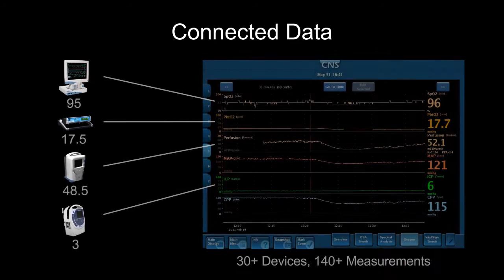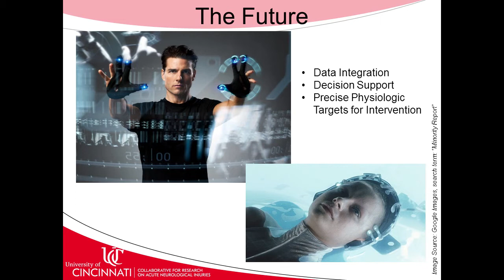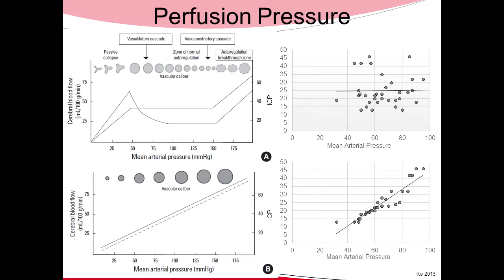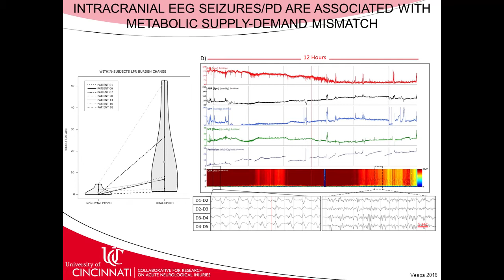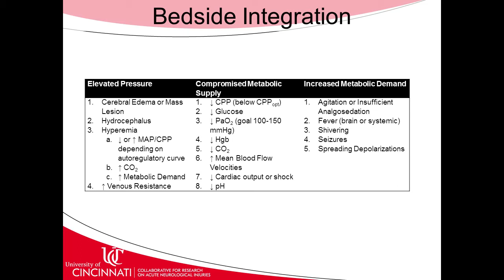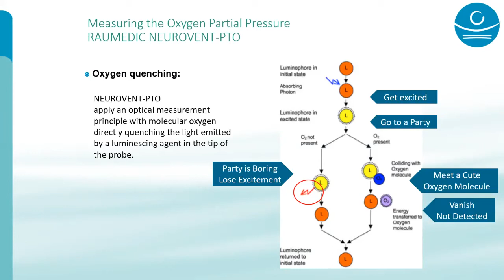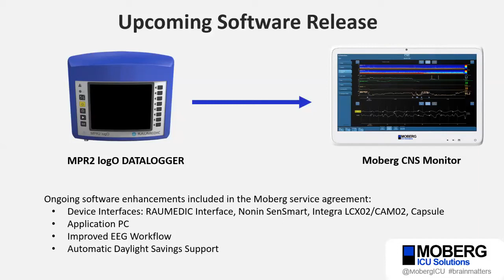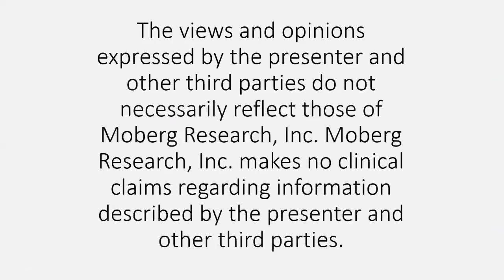Brain Matters: April 2018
Interpreting and Reporting Multimodal Neuromonitoring Data: A Medical Record for the Brain

Description:
This month on Brain Matters, Dr. Brandon Foreman, MD, FACNS demonstrates how he records multimodal data and uses this new "medical record for the brain" in the management of his patients. Dr. Foreman is an Assistant Professor of Neurology at the University of Cincinnati Gardner Neuroscience Institute and serves as a neurointensive care specialist with UCHealth.

Our industry partner this month is Raumedic, maker of the MPR2 logO DATALOGGER, which records and stores oxygen, partial pressure, ICP and temperature data.

Topics:
Value of multimodal monitoring
Interpreting multimodal monitoring data
Integrating multimodal monitoring data into the medical record for the brain